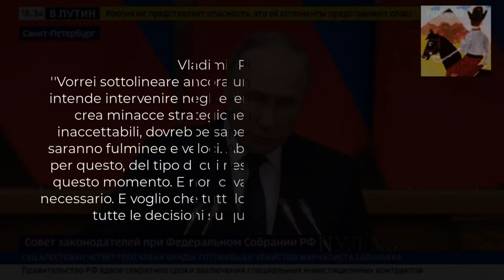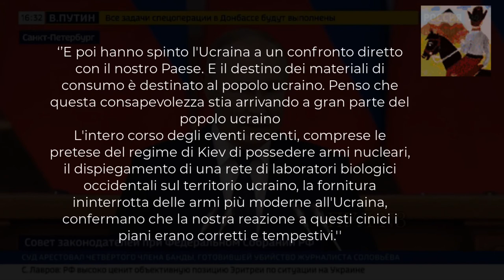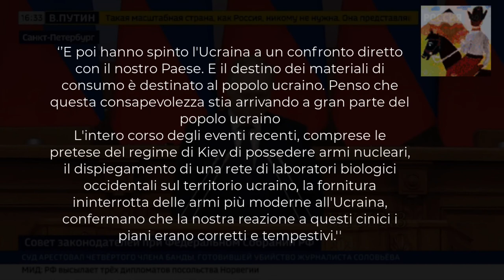Putin parla alla Duma, Mosca 27-04-2022 - [Testo Italiano]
Putin si rivolge all Occidente, un discorso che nn lascia equivoci di sorta, se le nazioni dovessero fornire armi all esercito ucraino per colpire il territorio della Russia, la risposta sarà immediata.
Sedersi a un tavolo sarebbe una cosa cosi terribile ? O si desidera arrivare allo scontro nucleare?